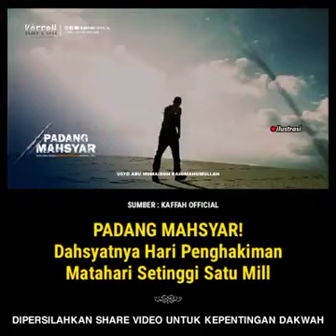Hari Penghakiman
SALAM PERSAUDARAAN 🙏🙏🙏